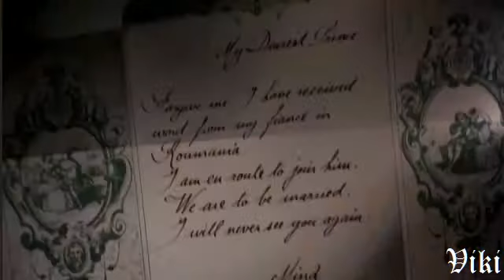Nightwish- Beauty Of The Beast -[Dracula '92]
My favorite song from Nightwish.Video clips from F.F.Coppola Bram Stoker's Dracula (1992) with Gary Oldman and Winona Ryder.